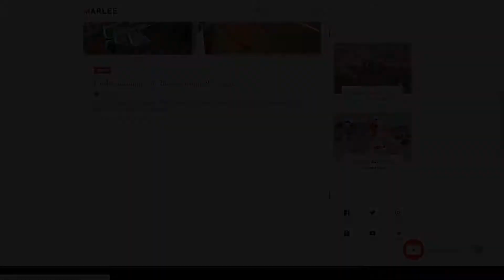Marlee - Personal WordPress Blog Theme gallery magazine Mizuki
Framework Underscores

 Columns 4+

 Layout Responsive

 Tags blog, blogging, clean, creative, fashion, gallery, gutenberg, instagram, lifestyle, magazine, masonry, personal, photography, responsive, travel